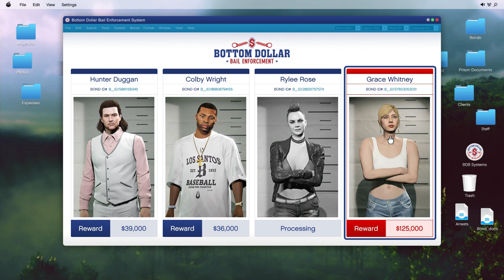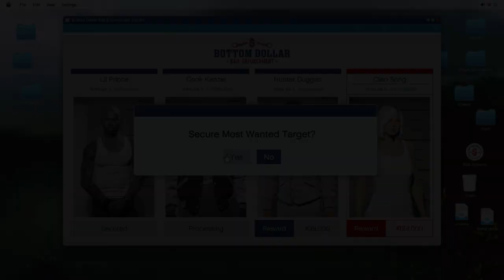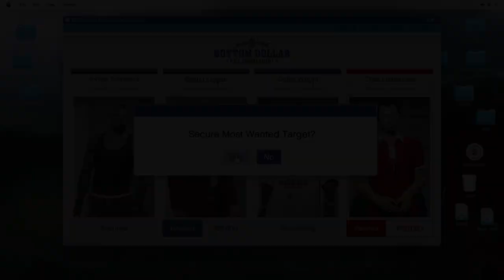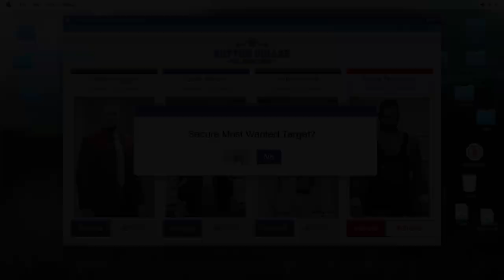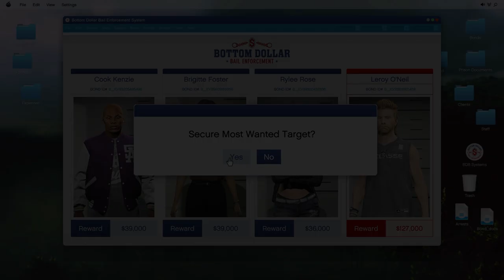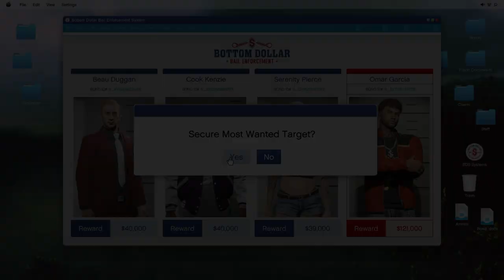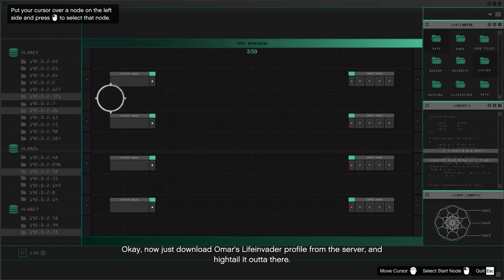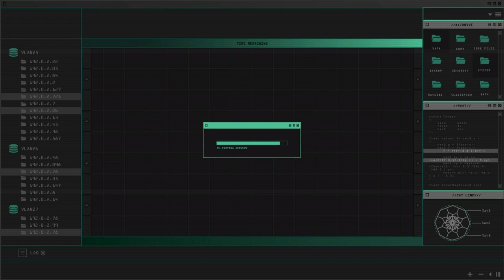Grand Theft Auto Online - Bottom Dollar Bounties - Most Wanted Targets - Full Gameplay